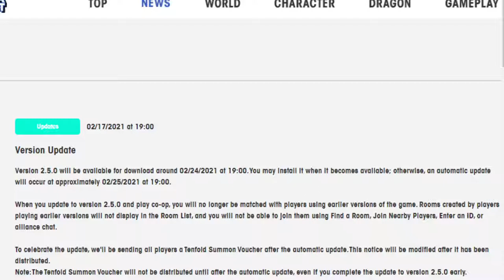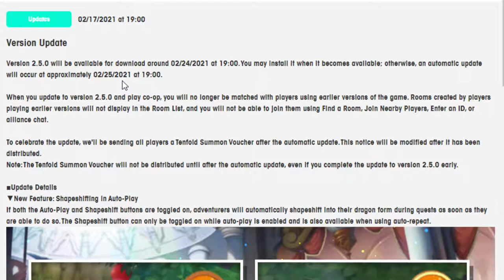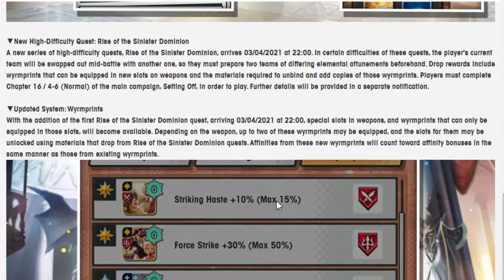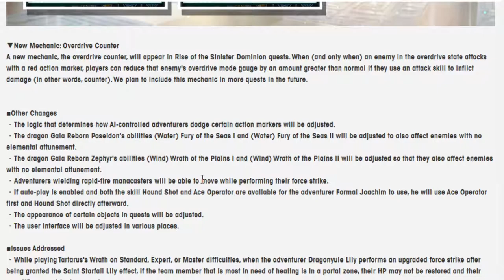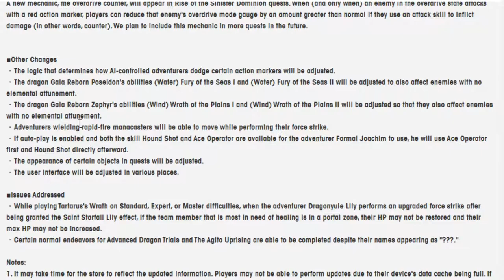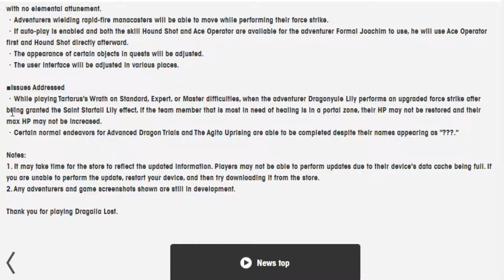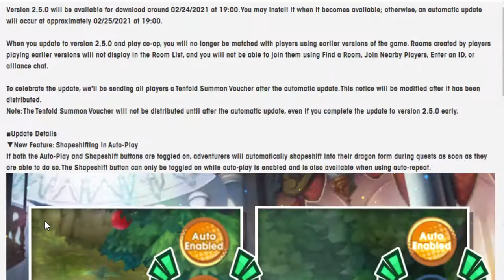Auto Shapeshift and more! Going over update 2.5.0! Dragalia Lost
Finally Wokey can make Mym go dragon during auto! Huzzah!